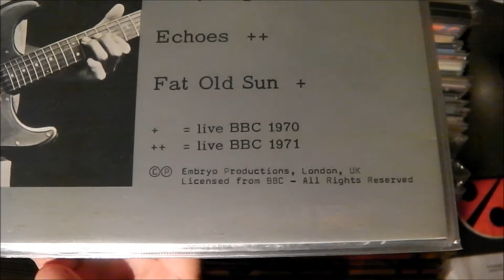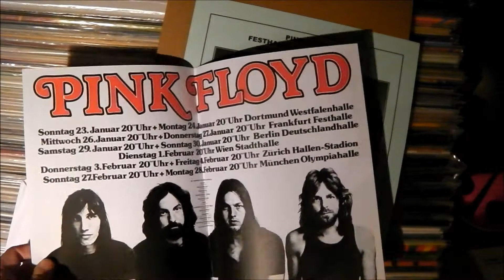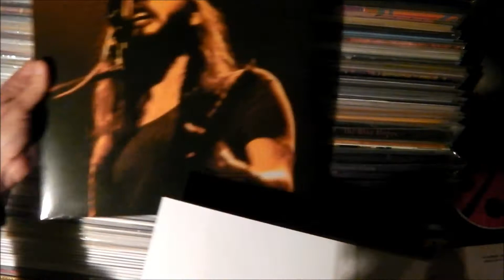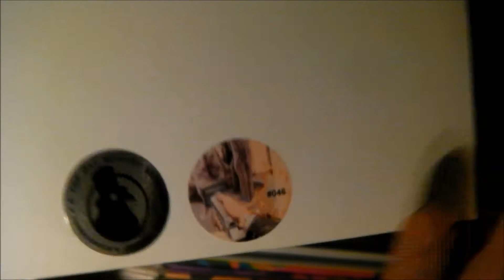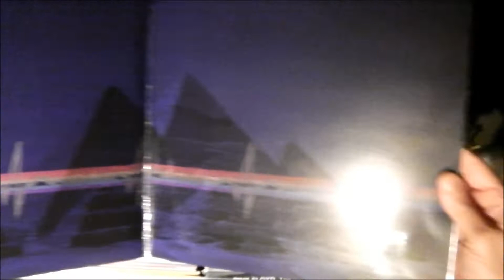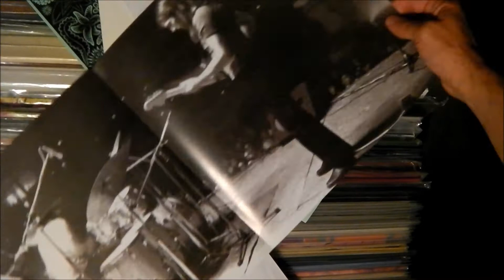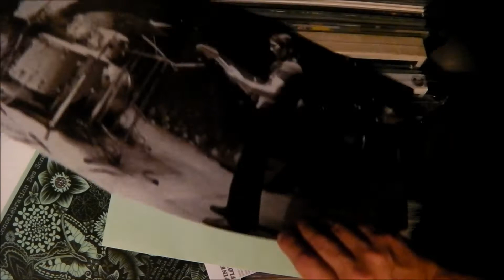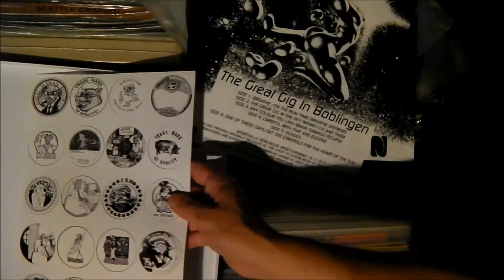Pink Floyd new rare vinyl boot additions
Apologies for the delay in putting these up. It's been a difficult year so far - anyway, here are some more Floyd vinyls which joined the collection this year.    Some nice new Top Hats and MCVs.

Music is from Yes's stunning triple vinyl - Strong Dreams Reign Here playing in the background plus a bit of Bruce and Neil and silence.  More to follow shortly...